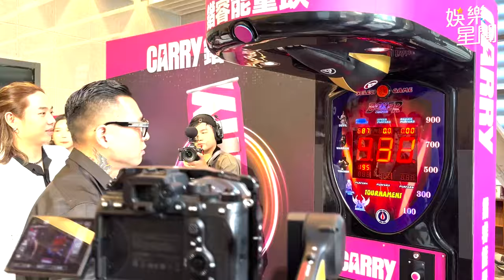統神《拳上》戰蹦闆初賽來了！ 火爆互譙「你去S干我屁事」｜三立娛樂星聞